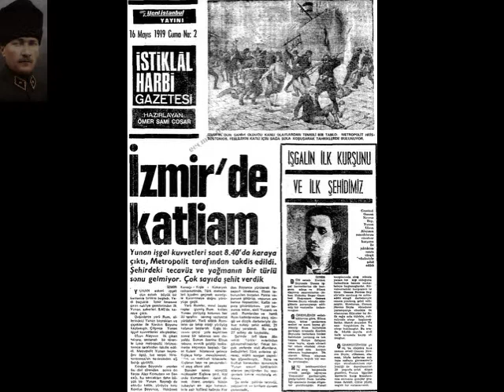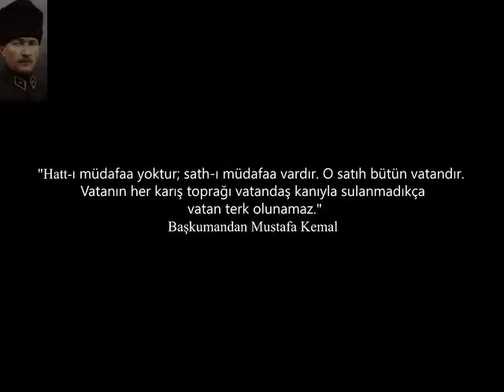MUSTAFA KEMAL'İN ASKERLERİYİZ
1881 Derneigi'ne ve Burçak Süer Bey'e cok tesekkur ederiz.